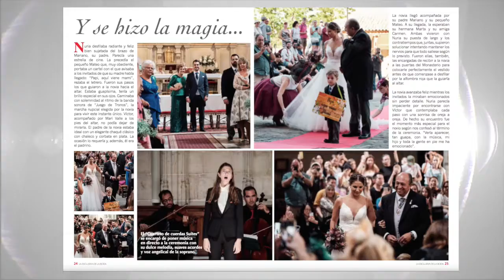REVISTA EXCLUSIVA NURIA & VICTOR